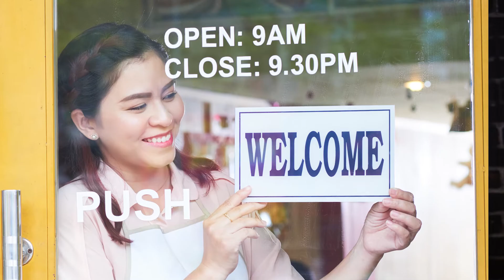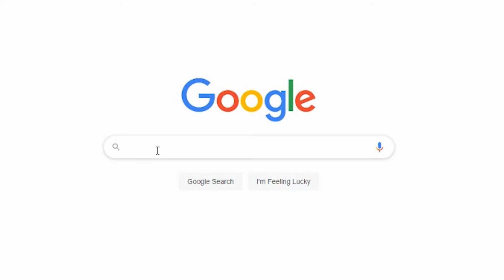Small Business Saturday - Support You Local Insurance Broker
Small Business Saturday 2021. How can you support a small business? Can a local insurance broker get some small business Saturday love? Today I give you 5 reasons why you should support a local insurance brokerage on small business Saturday. November 27th 2021

Ready to learn how to live frugally without the hassle? We've got you covered.

Get a free quote and see how much you can save on your insurance

Let’s Connect...

00:00 Intro
00:53 Insurance Broker Contributions to the community
02:18 Brokers provide jobs and help economy
02:51 70% of local workers are happier
03:23 Half of all Americans work for or own small business
04:00 Brokers offer advice and help that others can't